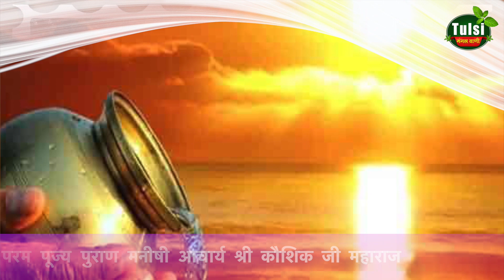सुहागिन मातायें जरूर जान लें महावर(आल्ता) लगाने का क्यों है इतना बड़ा महत्व | Kaushik Ji Maharaj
▬▬▬▬ஜ۩۞۩ஜ▬▬▬▬
                              ▬▬▬▬ஜ۩۞۩ஜ▬▬▬▬

                              ▬▬▬▬ஜ۩۞۩ஜ▬▬▬▬
                                    !! महापुराण एवं कथाए !!
                              ▬▬▬▬ஜ۩۞۩ஜ▬▬▬▬